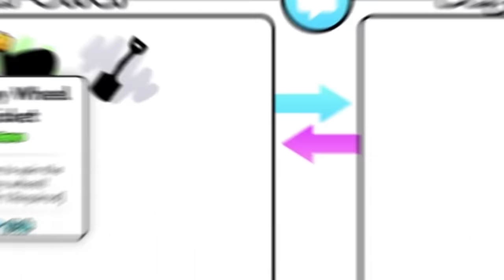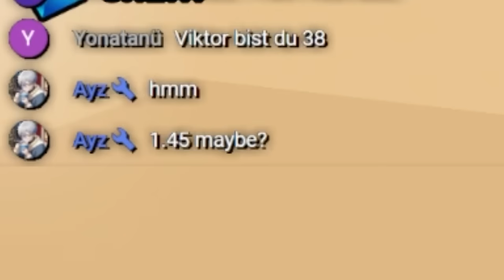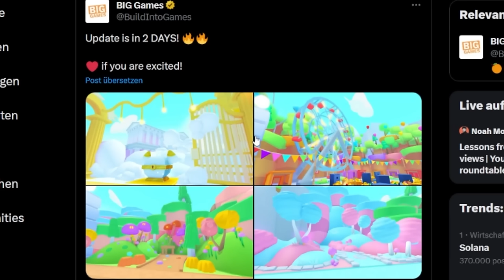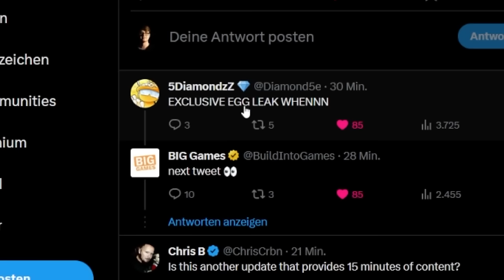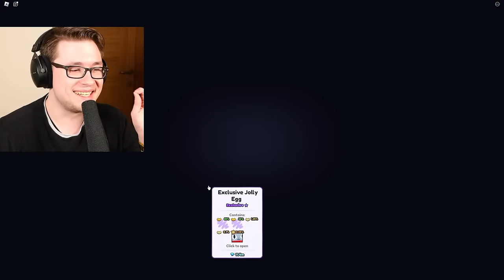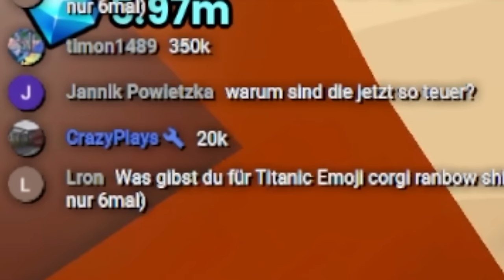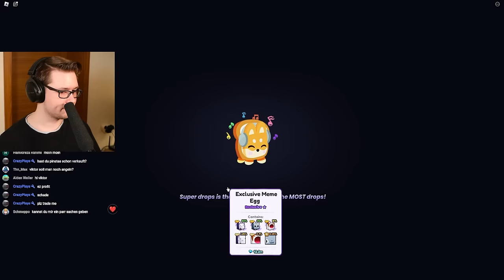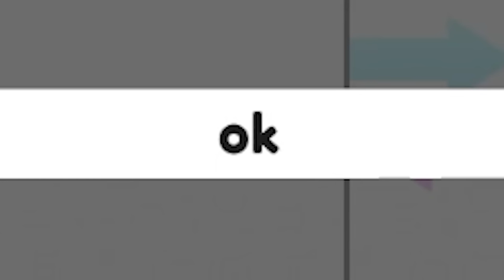Von CAT Zu TITANIC CAT In Pet Simulator 99! #2